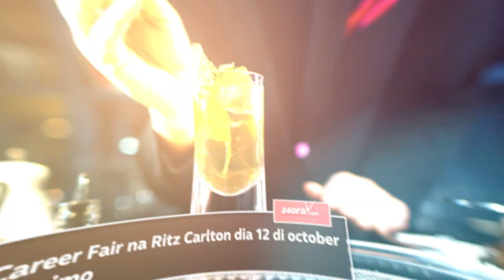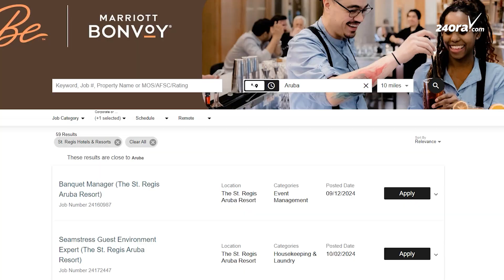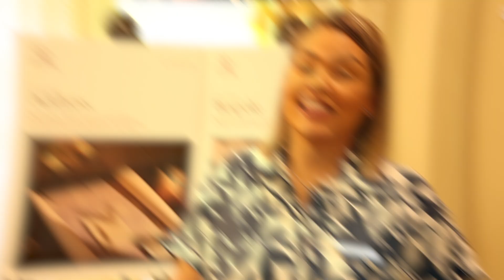Career Fair na Ritz Carlton dia 12 di october proximo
Ritz Carlton lo bay tin un Career Fair diasabra, 12 di october, fo’i 2:00 pa 7:00 pm den e ballroom di Ritz Calton Aruba. Segun Human resources Supervisor the Ritz Carlton Aruba, Arantxa Sanchez, e lo ta di The Ritz Carlton Aruba y tambe di St. Regis Aruba Resort.